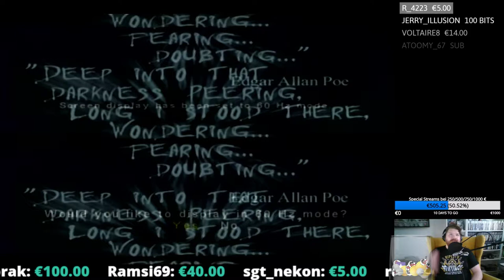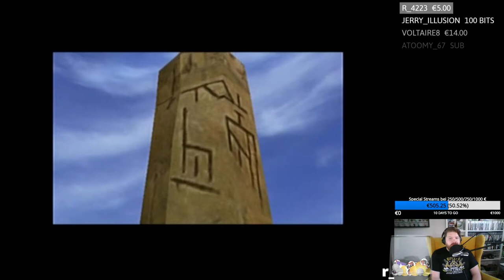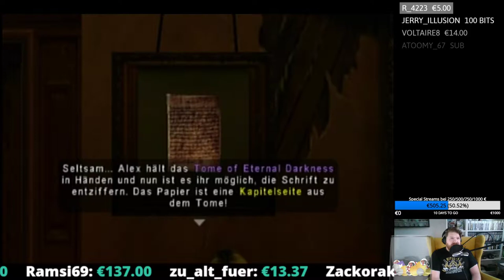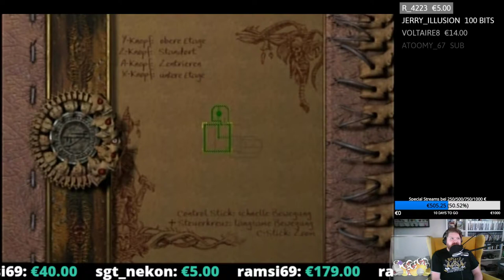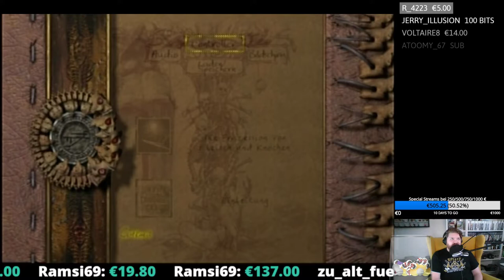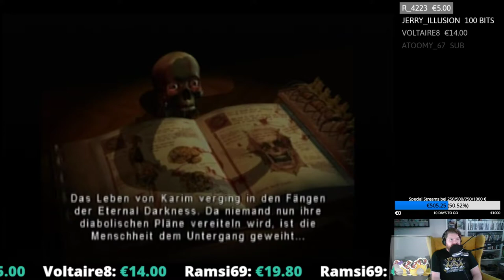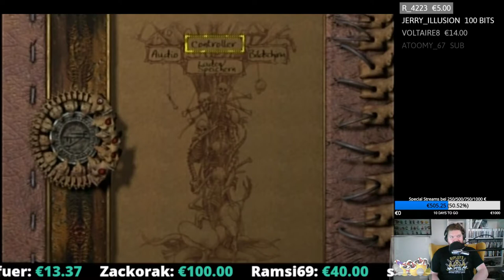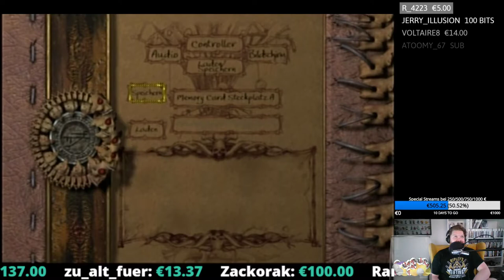Eternal Darkness: Sanity's Requiem #01